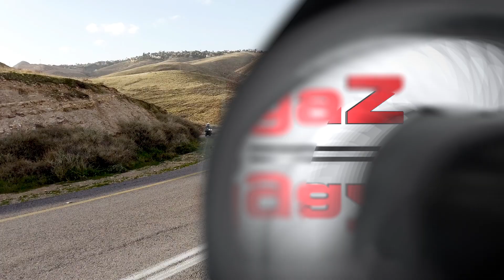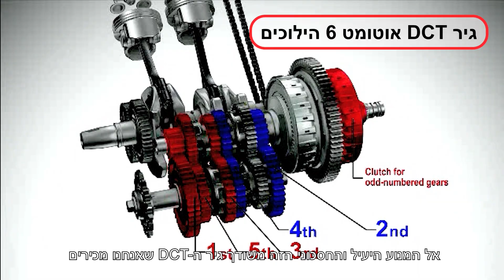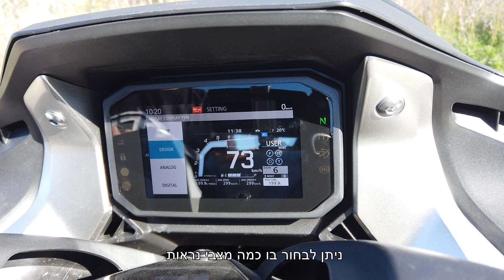הונדה פורצה 750 במבחן דרכים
מבחן דרכים להונדה פורצה 750 - המקסי-סקוטר החדש של הונדה, מתחרה חזק מאוד בקטגוריית המקסי-סקוטרים הלוהטת.

רכיבה והגשה: אביעד אברהמי
צילום וידאו: אופק דנון, אביעד אברהמי
עריכת וידאו: אביעד אברהמי